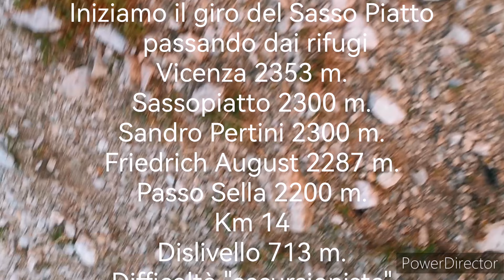13.09.2022 giro del Sasso Piatto